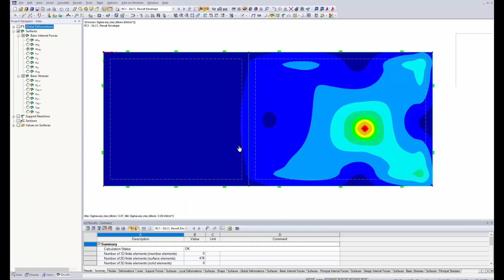[EN] FAQ 003282 | После анализа истории времени я не могу видеть все результаты на поверхностях ...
Вопрос:
После анализа изменений во времени я не могу увидеть все результаты на поверхностях. Есть ли способ отобразить это?

Ответ:
В результатах модуля RF-/DYNAM Pro на поверхностях отображаются только «основные внутренние силы» и «основные напряжения». Однако вы можете использовать опцию экспорта результатов в виде комбинации результатов, чтобы просмотреть все результаты после анализа временной истории.

Просто используйте эту опцию, чтобы создать комбинацию результатов в дополнительном модуле (см. Рис. 01) и отобразить результаты в графическом виде. После этого будут доступны все результаты, такие как «Расчетные внутренние силы» или «Напряжения».